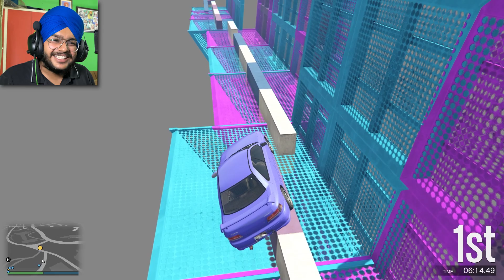I Became Mad in this Parkour | GTA 5